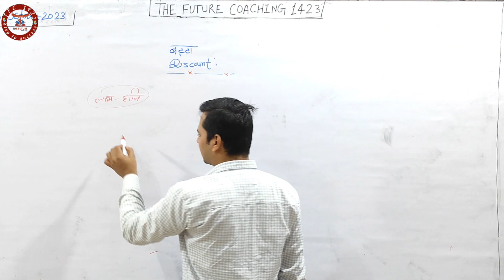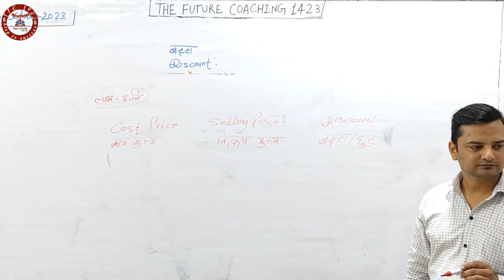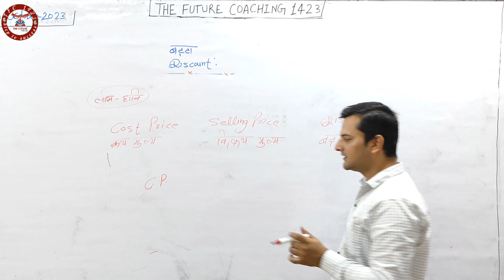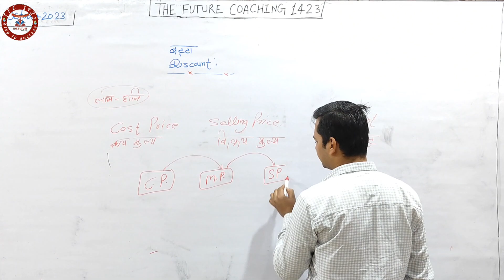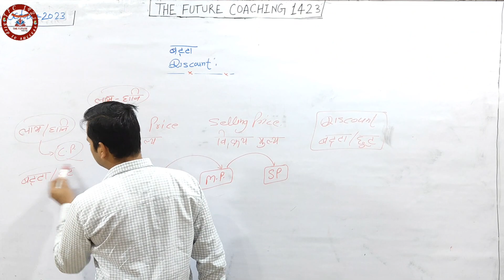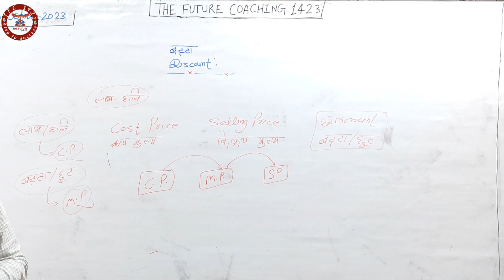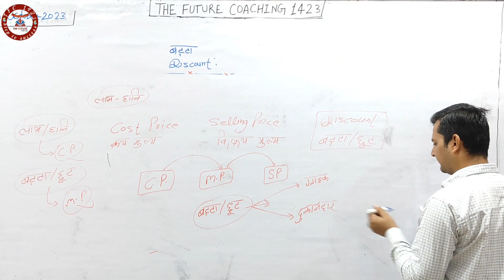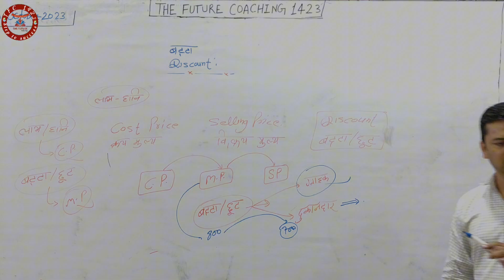Discount Concept Class||Delhi police, Up-Police||important class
pe pe pe song
pa pa pa song
viral video